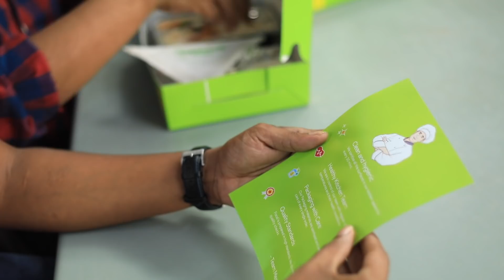BIRYANI Mela | 30 % Discount | Chicken Lollipop Biryani | Cloud Kitchen | Street Byte | Silly Monks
Here is a Feast for Ravi and Kanna post lock down.
Video Shot before paradise biryani ...
Meghduth is specialised in Hyderabadi and all South Indian Biryanis and Pulaos. Currently they are open in Madhapur, Gachibowli and opening shortly in Nizampet and Gopalrao Nagar (Indu Villas) area. currently they are offering flat 30% discount in Swiggy, Zomato and coming up with our own “Meghduth”delivery app.